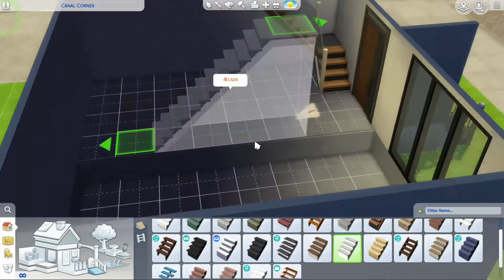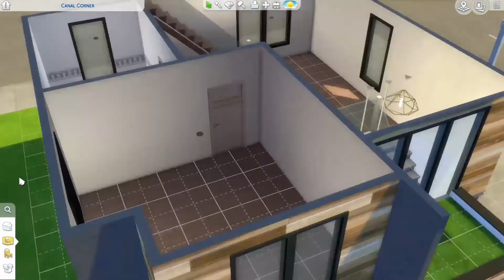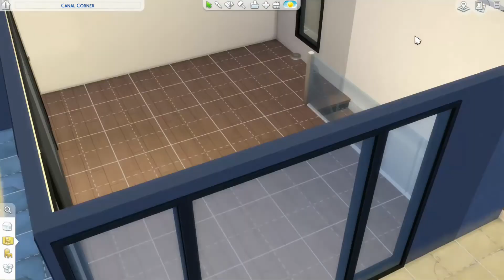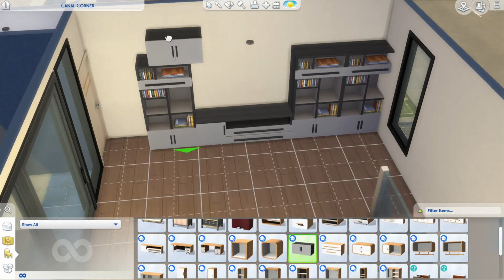The Sims 4 | Modern Eco Townhouse | Speed Build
Welcome to my latest Sims 4 Speed Build. This my Modern Eco Townhouse, It has 1 bedroom, 1 bathroom and a Vloggers Studio & Office on the 3rd floor. Please feel free to follow me to be updated on my videos :)

Sims 4 Gallery ID: JPGamingUK1

Track: Arpy
Artist: Dan Henig